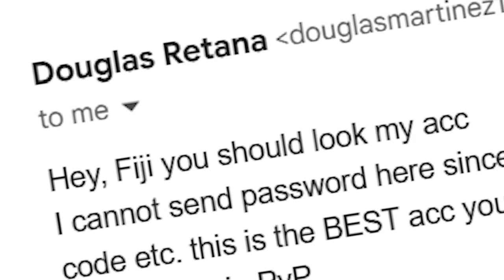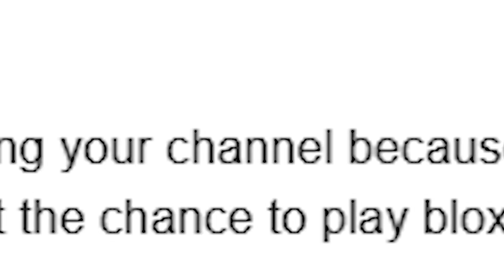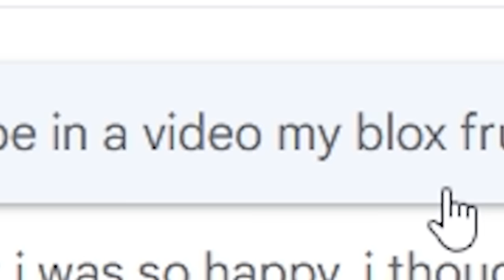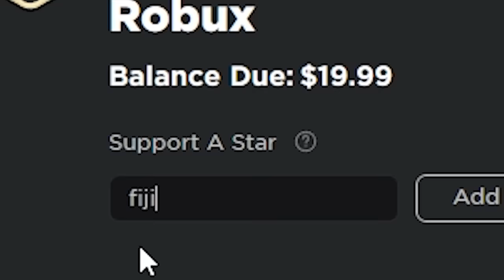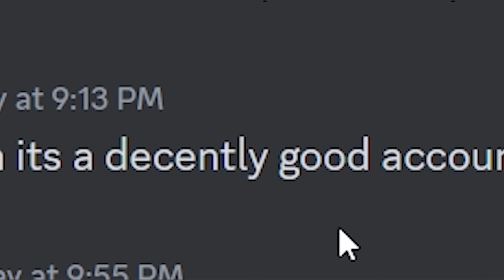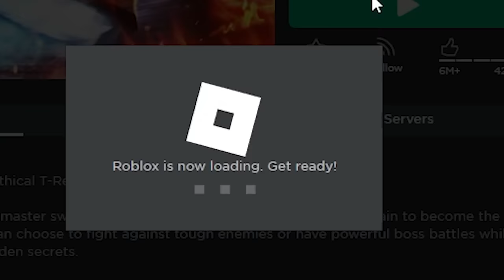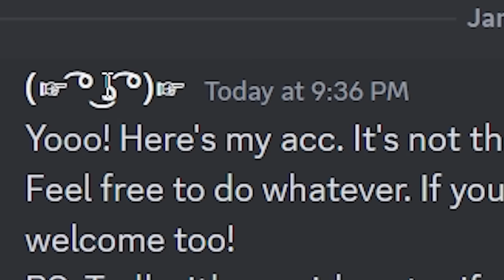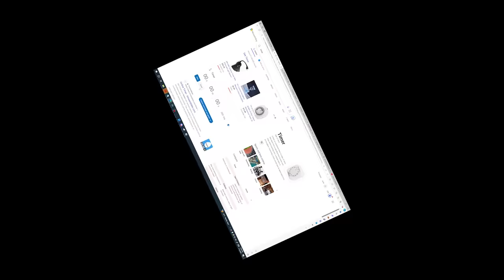Logging on to $1,000,000 Blox Fruits Accounts For 1 Hour